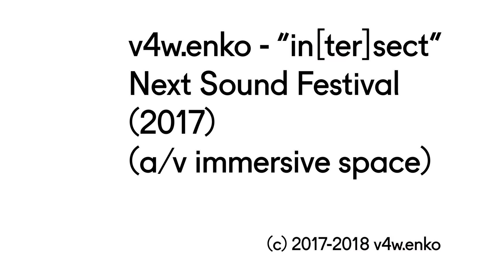v4w enko - intersect [2017 installation]. Arsenal, Next Sound, Cynetart Festival [docu.video.2017]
The artist creates a space as a minds dream.
His brain waves are controlling the code of a robotic composition to create an abstract space in the hotel room. He meditates on dreaming and the resulting changes of his brainwave frequencies will transform the code. By that he builds his artistic spaces – an abstract visual 3D world and sound scape. So his inner state, similar to a lucid dreaming mind, will be projected into the external physical world of the hotel room.

Visitors are invited to take over the artists role of creating the space with their own dreaming minds.